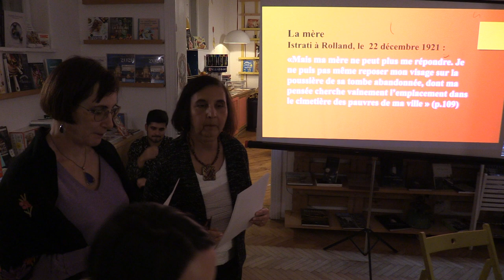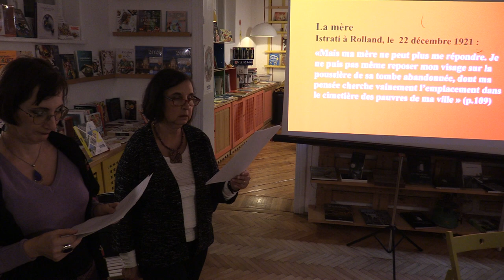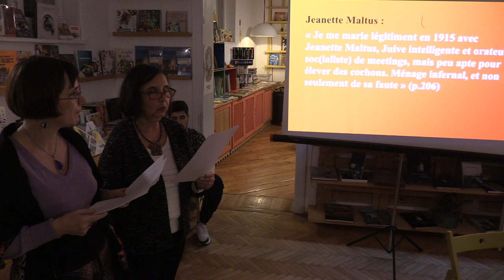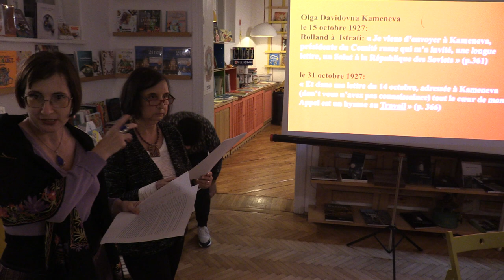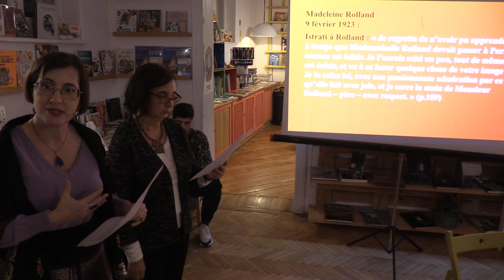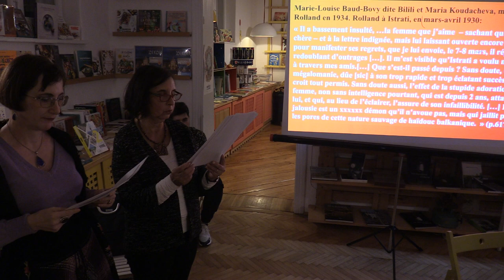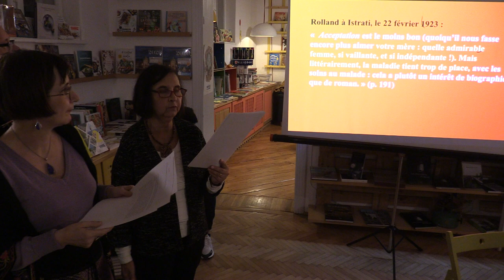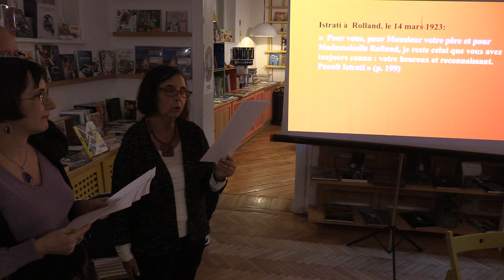(07) Dana Radler & Corina Dima - Le femmes dans la correspondance - Panaït Istrati - Romain Rolland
A l’occasion d'une table ronde "Panaït Istrati - Romain Rolland; lettres: 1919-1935" nous nous sommes rencontrés à la librairie française Kyralina, dans 20 novembre 2019.

La correspondance Istrati - Rolland, trace authentique de la relation entre deux importants écrivains du XXème siècle, donne à voir en quelque 300 lettres, l’amitié et l’admiration, puis l’incompréhension, enfin le conflit idéologique. Les deux écrivains dialoguent sur l’éthique de l’écriture, la mission de l’écrivain, aussi bien que sur les péripéties de leur existence. C’est un document littéraire et humain de tout premier ordre, sur fond historique de l’entre-deux guerres. Romain Rolland, prix Nobel 1915, avait décidé de prendre en main la destinée littéraire du vagabond Istrati en lui imposant une discipline de travail, en corrigeant son français hésitant des débuts, en le lançant dans le monde des lettres françaises.

"Mon ami, écrivait Rolland à Istrati le 23 décembre 1922, je n’attends pas d’avoir du temps pour vous écrire...je ne puis pas attendre, après avoir dévoré Kyra Kyralina au milieu de la nuit...Il faut que je vous le dise tout de suite : c’est formidable ! Il n’y a rien dans la littérature d’aujourd’hui qui soit de cette trempe."

En présence de :
- Mugur Popovici, ancien diplomate - Introduction;
- Denis Taurel, membre du comité de rédaction de «Le Haïdouc», publication des Amis de Panaït Istrati, France - "Au plaisir de la lecture d’un grand roman épistolaire";
- Corina Costopol-Dima, journaliste - "Deux lettres sur l’amitié";
- Elena Dumitru, maître de conférence, Université La Sapienza, Rome - "Panaït Istrati-Romain Rolland, une grande œuvre commune";
- Dana Radler, maître assistant Académie des études économiques Bucarest (Département langues modernes et communication dans les affaires) - "Les femmes dans la correspondance Panaït Istrati - Romain Rolland";

La rencontre était également agrémentée d’une projection du documentaire de télévision roumaine «Le sentiment de la fraternité» (1988, durée 25’) sur les traces de Panaït Istrati à Braila, en présence du co-réalisateur Geo Truica.